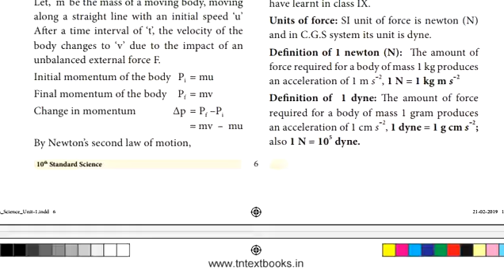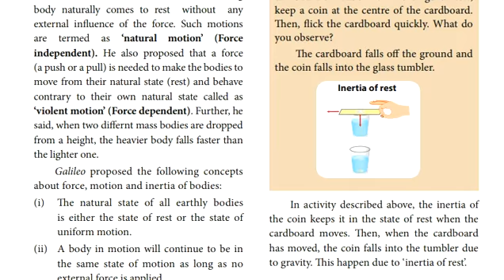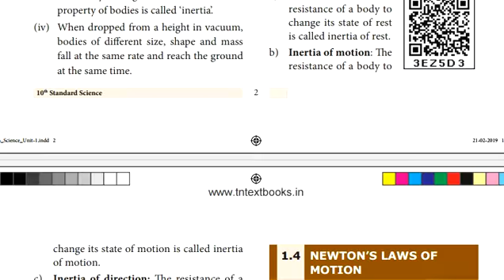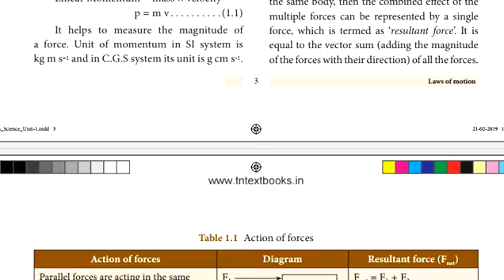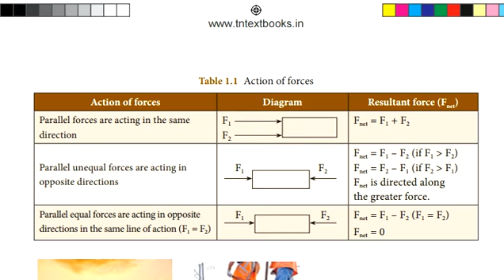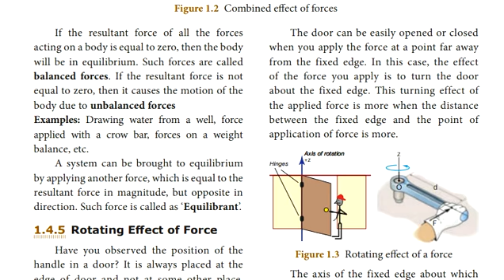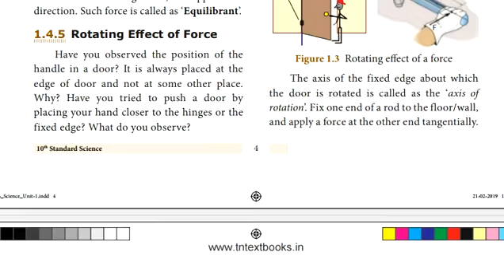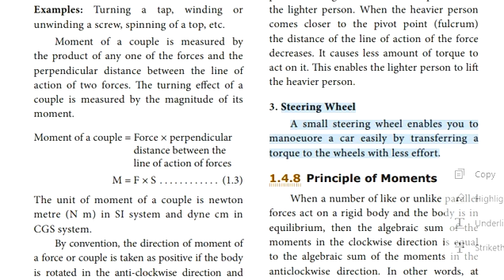Laws Of Motion | Class 10 | Important Points | Part 1